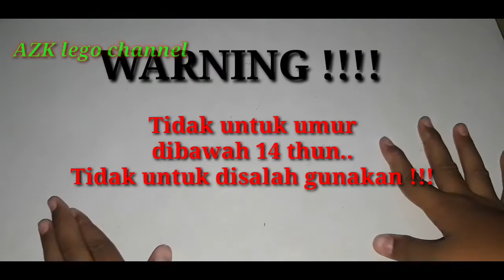UNBOXING TEMBAKAN MAINAN LARAS PANJANG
Dipublikasi tgl 7 januari 2021

 Kali ini saya membuat vidio UNBOXING TEMBAKAN MAINAN LARAS PANJANG...

Selamat menonton.